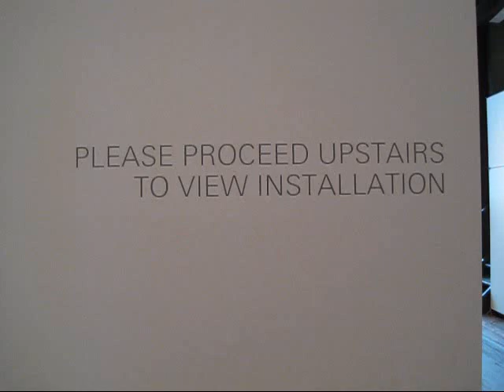Teresita Fernandez at Lehmann Maupin, NYC (Sept. 2012)